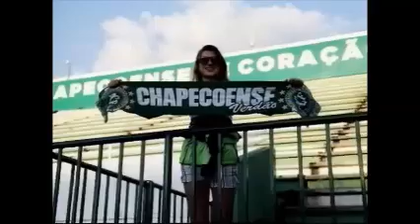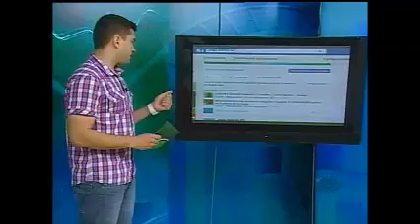JOGO ABERTO SC 30 10 15